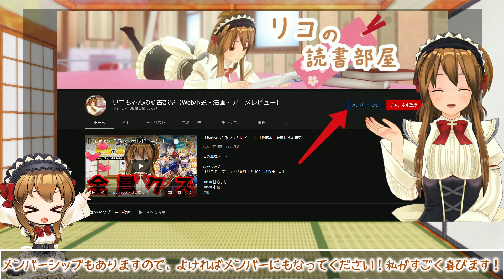【ストーカー被害者の末路】夢見る男子は現実主義者 10話【なろう系ラブコメアニメ】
メンヘラ堕ちしてはいるけど、対象者が渉だけな点はまだ良いよね。
もうちょっと成長すると、寂しさを埋めてくれるなら誰でも良いってなっちゃうからね。
マインドコントロール、ダメ、絶対！

作品名：夢見る男子は現実主義者
原作：おけまる（HJ 文庫／ホビージャパン）
漫画：吉北ぽぷり
キャラクター原案：さばみぞれ
シリーズ構成：横手美智子
監督：古賀一臣
キャラクターデザイン：小関 雅
メインプロップデザイン：灯夢（デジタルノイズ）／コレサワシゲユキ（デジタルノイズ）
美術設定：小高みちる（デジタルノイズ）
美術監督：柴田千佳子（スタジオカノン）
色彩設計：店橋真（J.C.STAFF）
特殊効果：福田直征
撮影監督：山本 聖（チップチューン）
編集：武宮むつみ
音響監督：髙桑 一
音響制作：ダックスプロダクション
音楽制作：ポニーキャニオン
プロデュース：MAGNET
アニメーションプロデューサー：富岡哲也
アニメーション制作：Studio五組 ✕ AXsiZ
キャスト：
　佐城渉：宮瀬尚也
　夏川愛華：涼本あきほ
　芦田圭：花守ゆみり
　佐城楓：小松未可子
　四ノ宮凛：石原夏織
　一ノ瀬深那：佐伯伊織
　笹木風香：栗坂南美

▽小説版
▽コミック版

画像引用元：「夢見る男子は現実主義者」
(C)おけまる・ホビージャパン／『夢見る男子は現実主義者』製作委員会

目次
00:00 はじまり
01:01 本編
09:30 おわりに